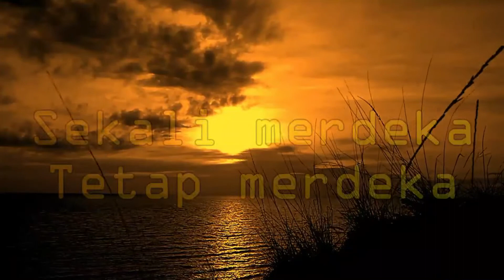Peserta Lomba Baca Puisi Kemerdekaan RI 77 Nova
Document from 조셉(Irwan)